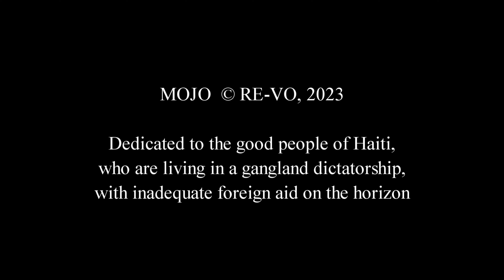Mojo 🌴 {RE-VO © 2023}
~VIEWER DISCRETION ADVISED: Mature subject matter
~PLEASE READ THE DESCRIPTOR (below)
~WATCH THIS VIDEO IN 4k Ultra HD. Select "Settings" or select the [red] HD button. and then choose 2160p.

Performed by RE-VO

From the album “Stranger Music” (© RE-VO, 2023). “Stranger Music” is a tribute to the work of the often-explicit Leonard Cohen, and contains parodies of eleven of Cohen’s sensual styles. Rather than a direct parody, “Mojo” is an imagined contrivance, a snapshot of what a Leonard Cohen reggae song might have sounded like… if he had composed in this genre.

😃 RE-VO: lead vocal, two Gibson J-45 acoustic guitars, two Gold Tone 6-string mandolins, Hohner Tango accordion, Hohner D6 clavinet, Schecter bass, Gretsch virtual drums, percussion, two supporting vocals

👧🏽 CC White: supporting vocals

~Audio produced and engineered by RE-VO © 2023.
~Video by RE-VO, November 28, 2023

“Realize it or not, the early African American experience set the blueprint for music across the United States… indeed, across much of the English-speaking world. Spanning a diverse range of genres, from ragtime to jazz, funk and hip-hop, Black American music has steadfastly influenced recording artists throughout the 20th century and beyond.”

--Stephens, Justine. (2020). How Black Artists Influenced Today’s Music. Babbel Magazine.

“The most important influence on 20th century music? African Americans and the musical culture they brought to this country – developed within the bonds of slavery. Even before the 20th century began, blues music was evolving across the country out of the traditional African slave spirituals, work calls and chants. Of all the developing genres, the blues would be the most far-reaching, with its influence felt in everything from jazz to rock, country music to rhythm and blues, and classical music.”

--PBS. (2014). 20th Century Music. History Detectives. Oregon Public Broadcasting.

Are you a member of the “dominant culture” who performs any of these essential popular music genres? Congratulations… like me, Elvis, Paul Simon, and The Police, you engage in cultural appropriation.

Cultural appropriation is the most complex of all issues in the study of twentieth and twenty-first century music. There are many of us who grew up studying these important history-making genres, and dreaming of a day in the future when we would have robust enough racial equity and sufficient social justice that it would become cool to exchange styles with our black sisters and brothers… that is, without engaging in cultural theft or a lack of representation. Of course, our African-American friends might not be interested in the bluegrass, the Irish jigs, or the polkas which my people have to offer, but that’s another story.

Yet many black musicians, while still underrepresented in most walks of North American life, have triumphed in postmodern music and the arts, and feel honored (albeit often amused) by white musicians’ humble attempts to present styles like reggae, ska, or zydeco. It is my sincere wish that you will extend me this grace as you listen to the second song in the “Stranger Music” series. Loosely based on a personal story of an encounter which occurred when I attended school in the Caribbean, “Mojo” is a song 45 years in the making.

Its reggae groove stresses the two and the four of each bar, putting its rhythmic emphasis on the snare (rather than the kick) as the predominant accent, and providing accompanying rhythm guitars and mandolins on those same 2s and 4s.

Like a 70s Steely Dan song, for juxtaposition, “Mojo” uses archaic stereotypes when it commences, to demonstrate the narrator’s initial naïveté, gradual growth of love and compassion for the “Voudou priestess” and her culture, and the ultimate transformation of the protagonist’s worldview.

This song is dedicated to the good people of Haiti, who are now suffering under the yoke of a violent gangland dictatorship, a heinous situation which originated from colonial exploitation, and gained momentum after recent natural disasters. Gangleaders exploit the vulnerability of citizens who are without clean water, proper nutrition, and other resources. Even as other huge catastrophes and wars occur around the world, please keep Haiti in your prayers, and encourage your politicians to continue to push for foreign aid to rebuild this impoverished and now lawless nation.

Peace, love, and friendship to all my dear friends and subscribers 😃💗
😃🎸🙏💗 Mac (aka RE-VO)